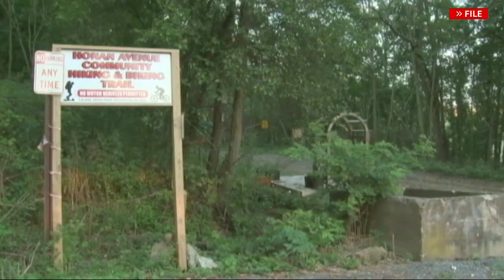Trial for man accused of killing girlfriend set to go, use of DNA evidence questioned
A man accused of killing his girlfriend nearly a decade ago is set to be put on trial Wednesday.

Investigators say in August of 2016, Kaylene Roedel’s body was found decomposed along Honan Avenue Hiking and Biking Trail in Johnstown.

It was not until July 2020 that Christopher Rowe was charged with homicide for the death of his former girlfriend.